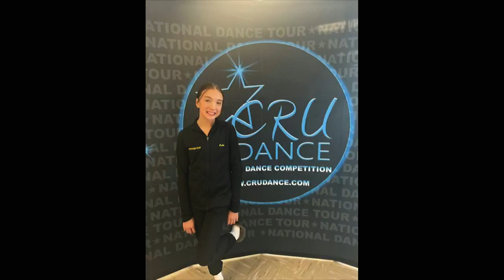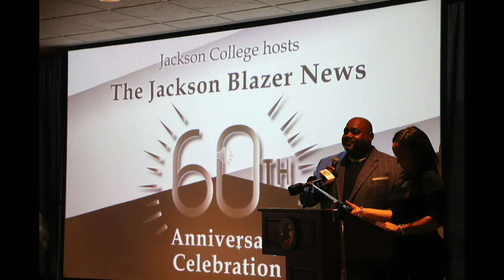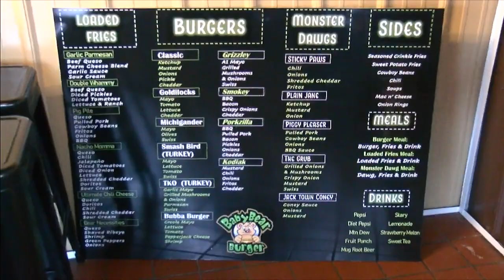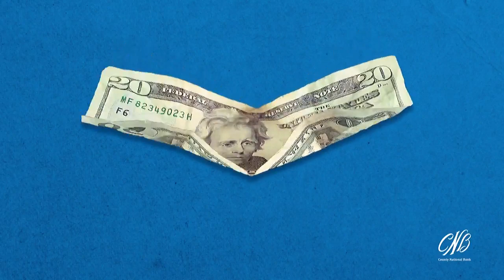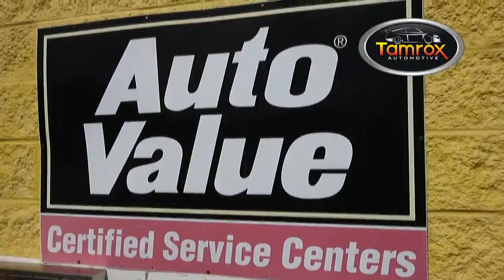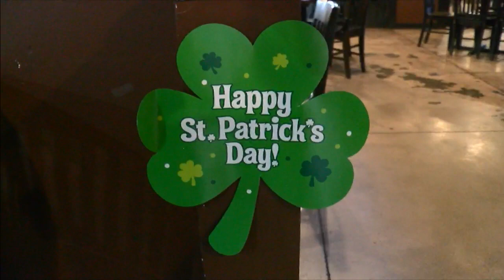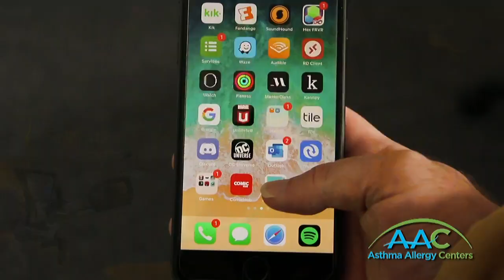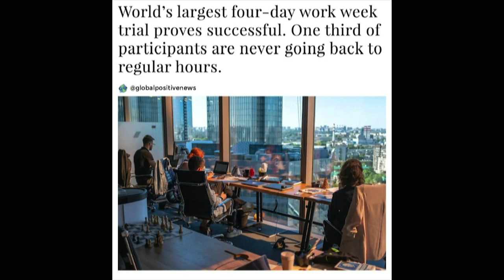The Morning Show - Monday March 20th, 2023